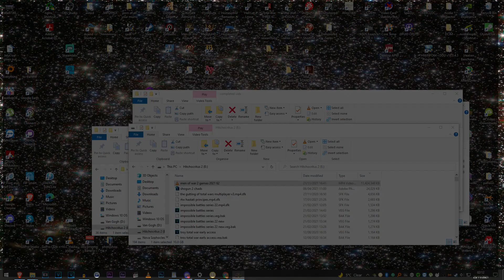Extreme .30 cal Suppression - Men of War (RobZ) 4 vs. 4 on Dubovka Remix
The most aggressive and focused suppressing I've ever done. And this was still quite early on in the experimenting.

Playing with Bishop, Greg, Kapi, Jackson and Voodoo against randoms.

0:00 boop
9:25 First suppression operation begins
22:30 Significant suppression battery enfilading entire line
27:45 Noticing high kill tally suppression placements
1:08:20 Extremely potent battery firing all the way through to spawn
1:09:25 Paratroopers killed before they hit the ground

My complete gaming setup: